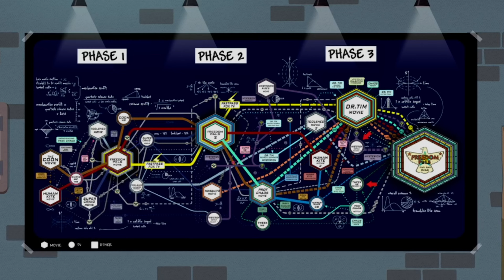South Park : CobraSnake's The Fracture But Whole : Episode 53 : Nocturnal Submission